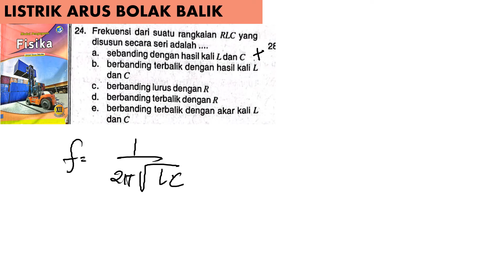LISTRIK ARUS BOLAK BALIK no 24 modul pengayaan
frekuensi dari suatu rangkaian RLC yang disusun secara seri adalah